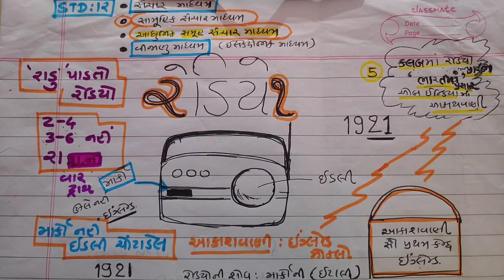સમાજશાસ્ત્ર |ધોરણ 12 |રેડિયો|NDC | SMART WORK | JAYESH VAGHELA | MOST IMP |STD-12|GK-4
1. 18000 પ્રશ્નો બૂક
2.  બંધારણ
૩. ONE LINER
4. MATHS ( ENGLISH)
5. 52 PAPER SET

This video is very usefull  for becoming master in social science topic radio.